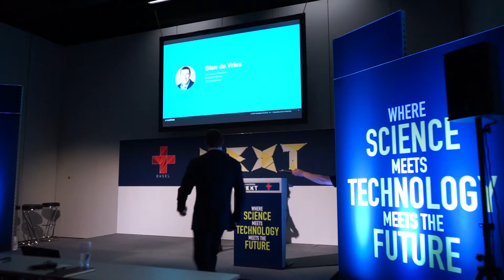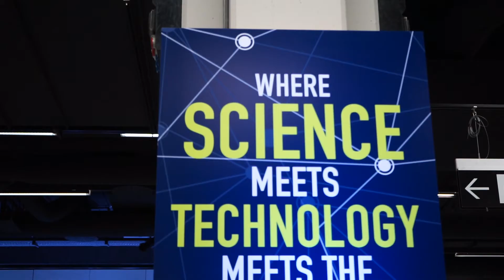Medidata NEXT Basel 2018 Highlights | NEXT Global | Medidata Events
Recap and highlights from 2018 Medidata NEXT Basil conference held in Basel where Medidata co-founder Glen de Vries discusses the vision for smarter treatments to give the right patient the right drug the right advice at the right time, Medidata decided we were going to design a platform that we could use to really handle the science of clinical research.

NEXT Basel is the can’t miss global event series of the year, where industry leaders, life sciences change-makers, and patient advocates unite to map the future. Our re-imagined virtual experiences include keynotes, live and interactive roundtable discussions, breakout sessions, lightning talks, customer success stories, and product demonstrations.
Medidata is leading the digital transformation of the life sciences industry, creating
hope for millions of patients. Medidata combines the wealth of data, AI-powered insights, and patient-centric solutions required to bring tomorrow’s breakthrough therapies and devices to life, and into the hands of patients.